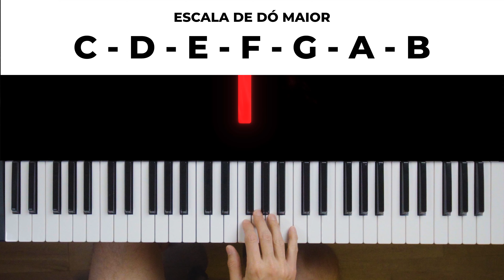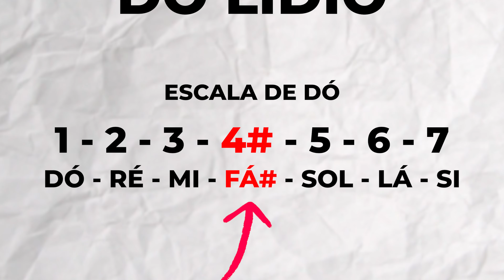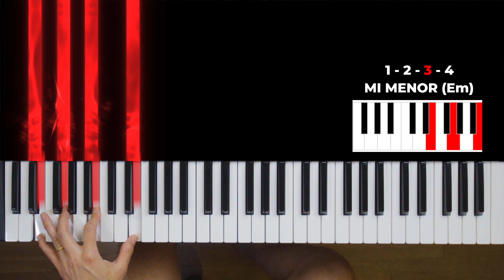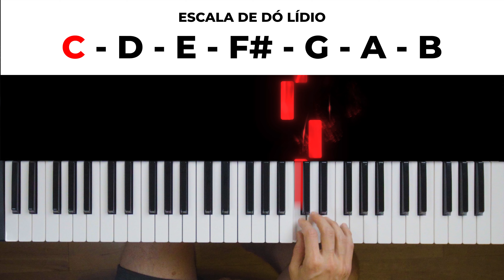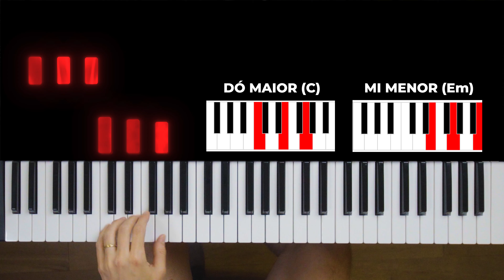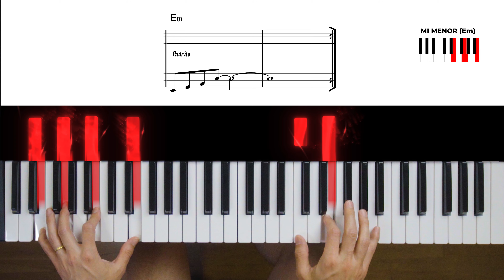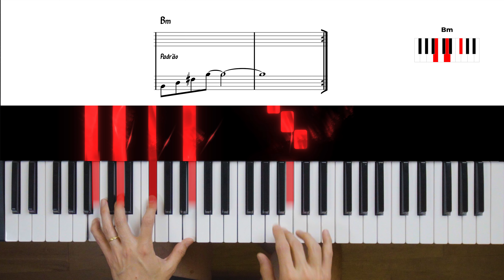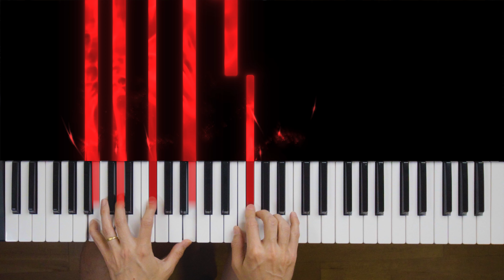Como os profissionais usam a Escala de Dó Maior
Com essa super dica você vai deixar a tonalidade e escala de Dó Maior muito mais divertida e profissional de ser tocada e ouvida. Essa aula de teclado é perfeita para você que deseja tocar mais bonito, mais profissional e não sabe o que fazer para evoluir de maneira fácil e rápida.

+ Faça o Download Gratuito do PDF usado nessa aula

Milo Andreo